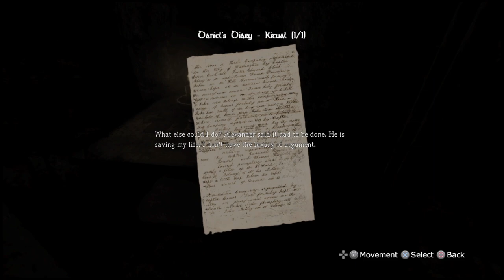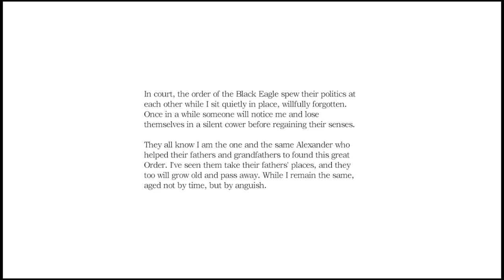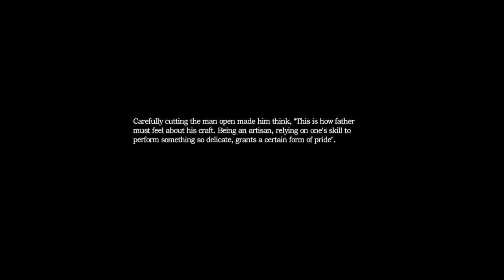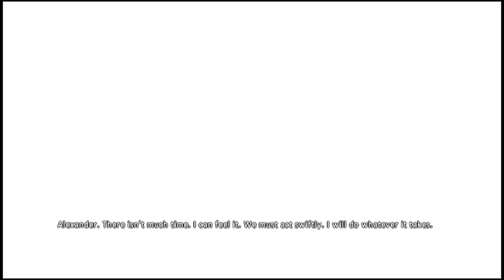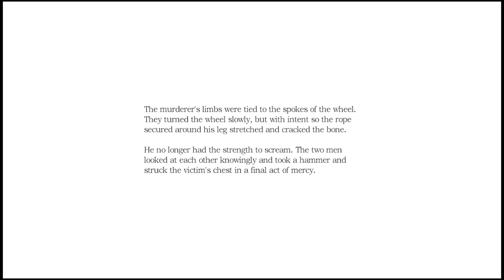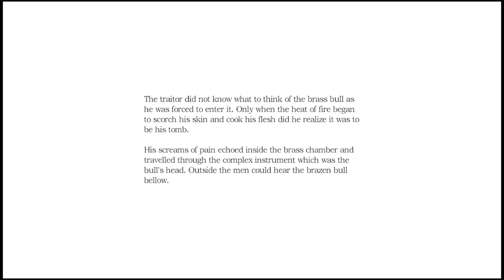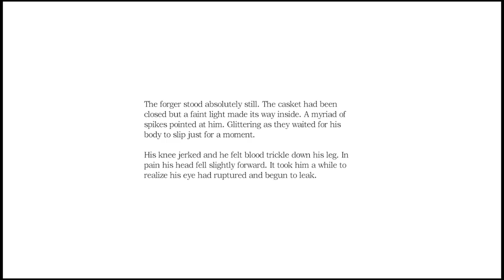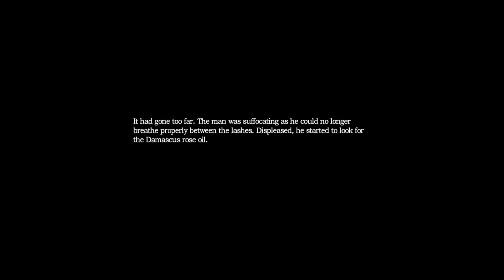The PUM plays Amnesia The Dark Decent - Part 4